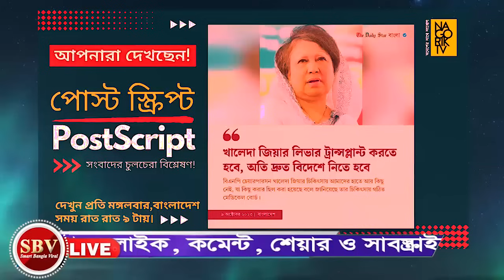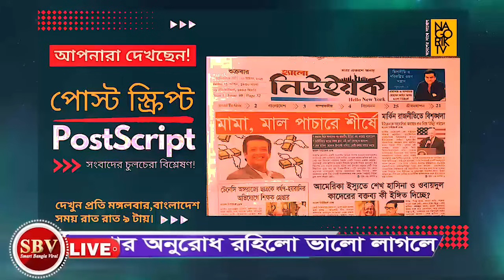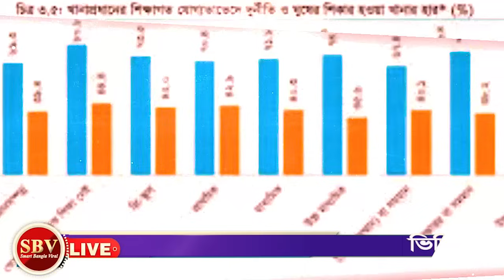এইমাত্র নতুন পাওয়া আজকের বাংলা খবর। আজকের বিশ্লেষন পর্ব- 24। অক্টোবর 2023। smart Bangla viral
এইমাত্র নতুন পাওয়া আজকের বাংলা খবর। আজকের বিশ্লেষন পর্ব- 24।  অক্টোবর 2023। smart Bangla viral।  M J Abedin talking today

Video Credit : (1) Nagorik tv